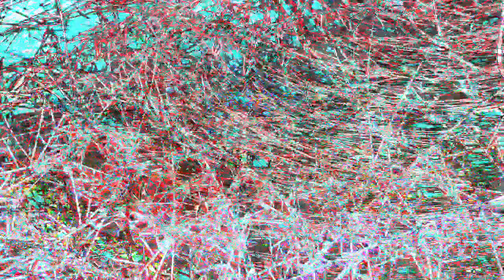[EPILEPSY WARNING] Movie 23 04 27 07h04m37s *Photosensitivity Warning*